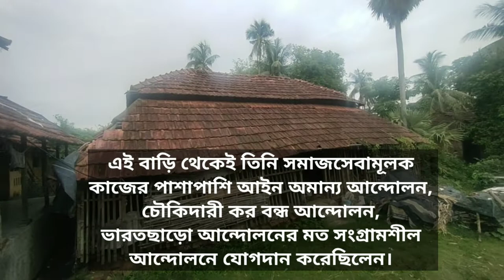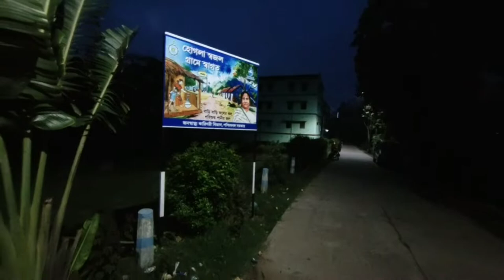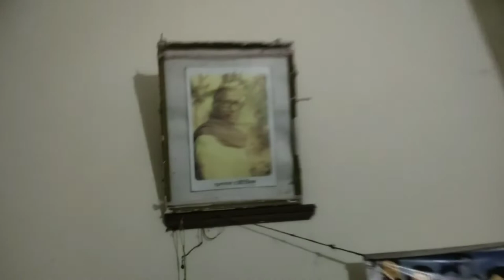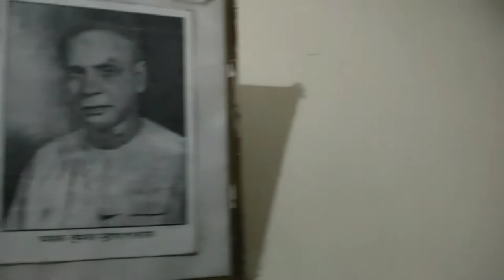মাতঙ্গিনীর জন্মভিটা পূর্বমেদিনীপুরের হোগলা গ্রাম এখনো কেন কাঁদায় | Birthplace of matangini Hazra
অন্ধকারে ডুবে আছে মাতঙ্গিনী হাজরার গাঁ
ডুবে আছে নদীজল, রাঙা সূর্য, পাখির কাকলি
এদিকে এসেছে খুঁটি নির্বাচনে, আলো জ্বলে নাই।

গ্রন্থিছেঁড়া রক্তস্নানে জন্ম নেয় শিশু অন্ধকারে
অন্ধকারে বধূ যায়, ঘন্টা বাজে দ্বিরাগমনের
মৃত্যু এলে অন্ধকারে নুড়ো জ্বেলে শব-সৎকার
দিনের প্রতীক্ষা করে কেউ বসে নেই এই গাঁয়ে!

★ভিডিওটিতে মাতঙ্গিনী হাজরার জন্মস্থান, শশুর বাড়ি এবং আন্দোলন করতে করতে যে যায়গায় তাকে গুলি করে হত্যা করা হয় সেই জায়গাটি সহ তাঁর জীবনের নানা ঘটনাবলী উল্লেখ করা হয়েছে।